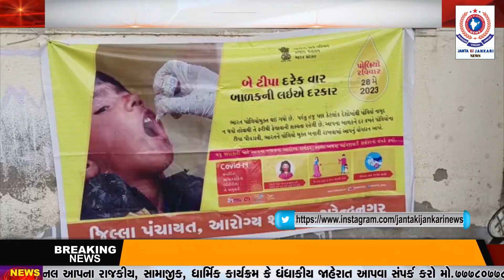લખતર ખાતે પોલિયો રવિવારની ઉજવણી કરાઈ